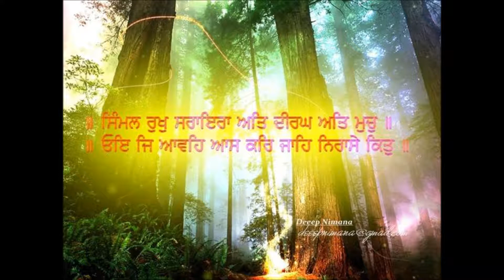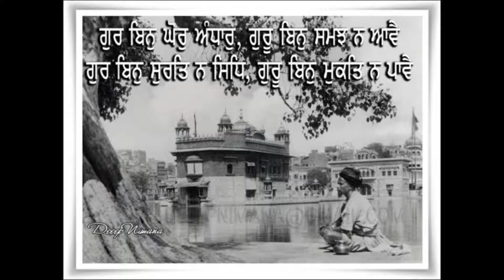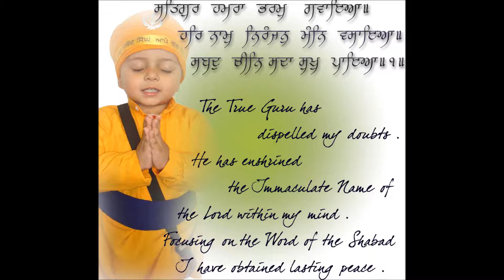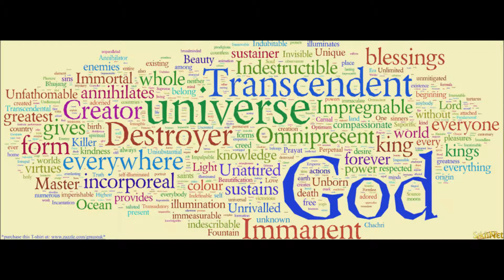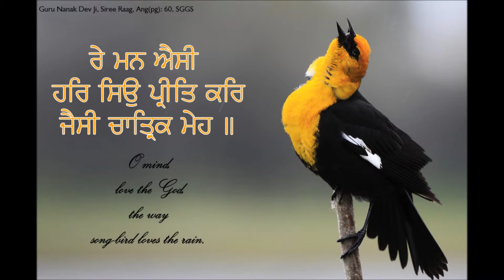guru nanak jin sunya pekhya.wmv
shabad kirtan..